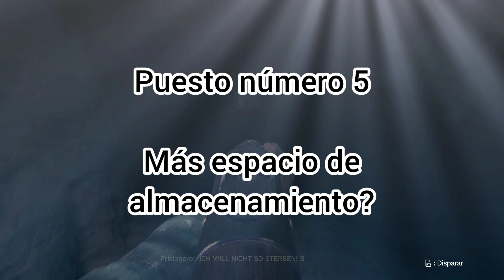10 Tips a la hora de jugar amnesia the búnker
que tranza habitantes del yermo en este caso les traigo un top de un juego que casi no se juega en el canal espero les guste o les sirva

si quieren más vídeos de este estilo comenten xd

0:23 tip 1 no corras

1:03 tip 2 apaga la luz

1:49 tip 3 Boom

2:29 tip 4 quemarlas

3:16 tip 5 espacio?

3:56 tip 6 ladrillos ?

4:40 tip 7 no dispares

5:12 tip 8  trampero

5:50 tip 9  Zanahoria !!

6:28  tip 10 energía infinita